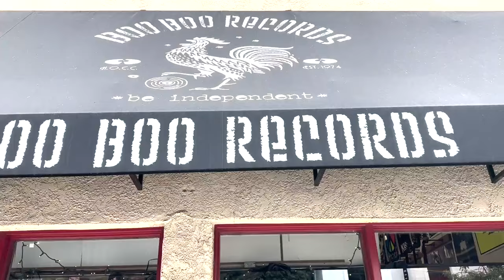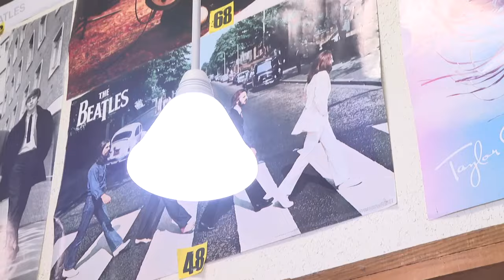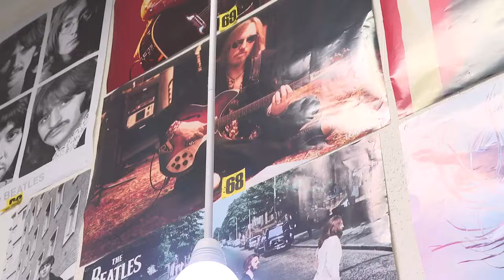Boo Boo Records celebrates 50 years of business in San Luis Obispo